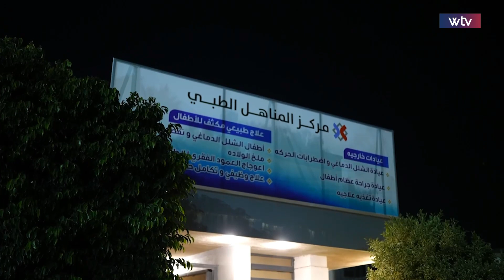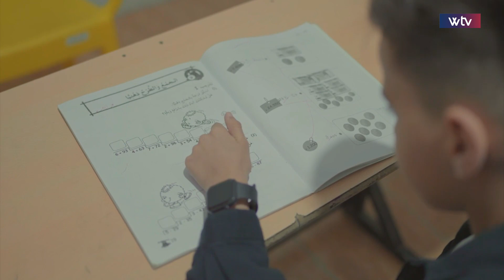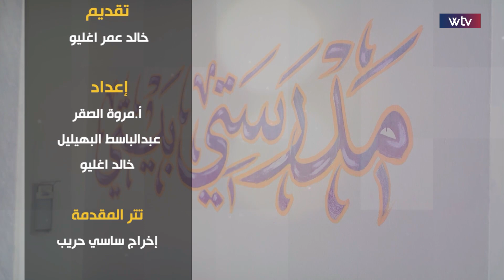أبطال أطفال | المتحدي